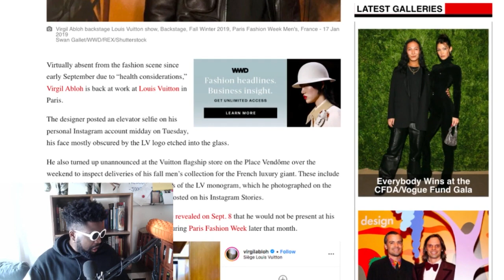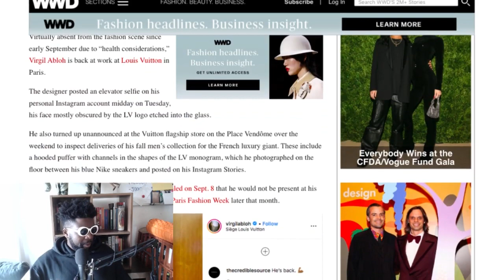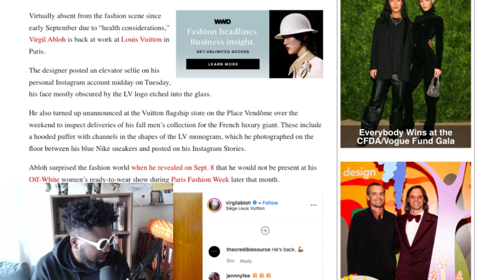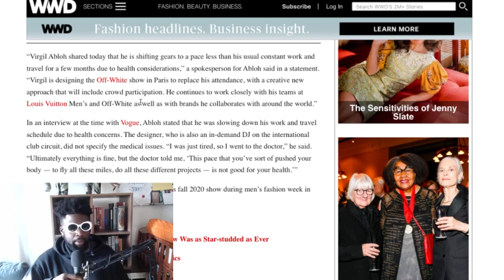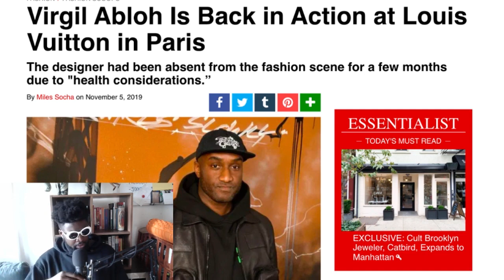Virgil Abloh Is Back In At Work At Louis Vuitton & Off White